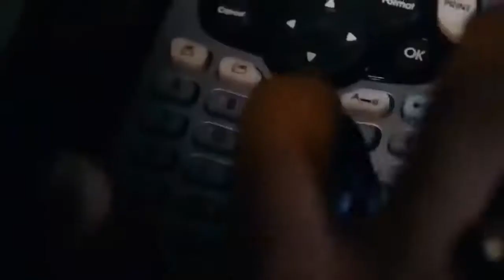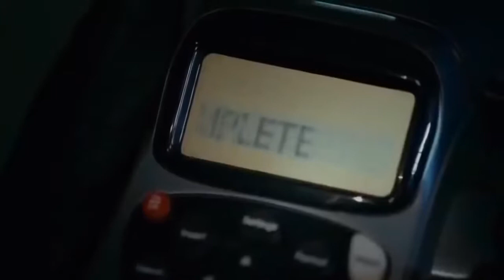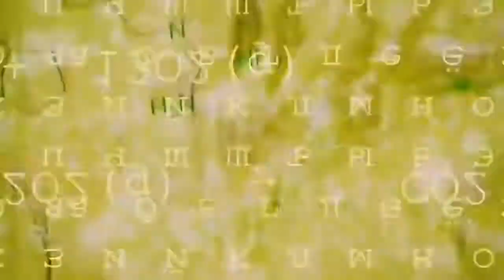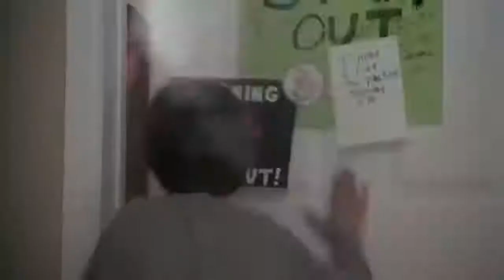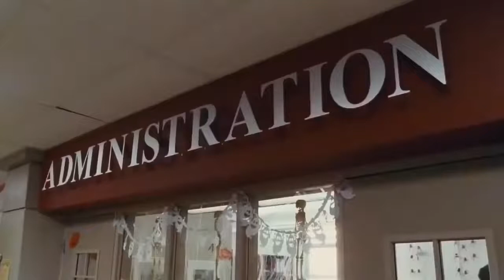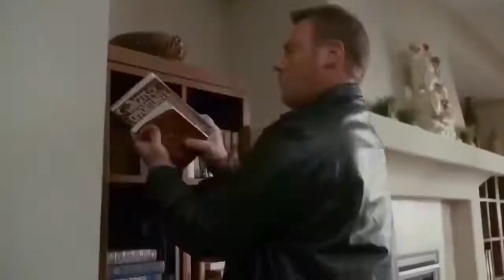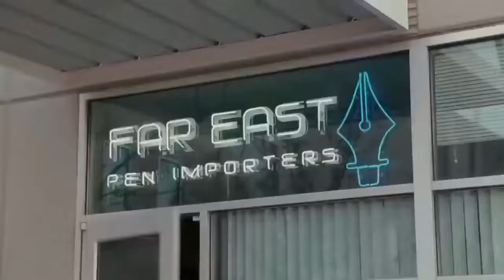Funny Full English Action Movies Jacky Chan